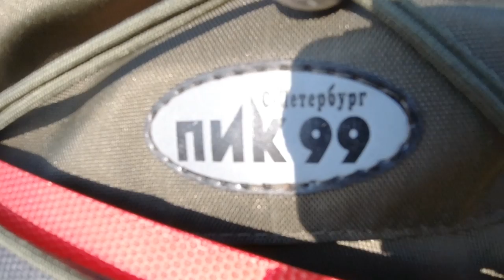ПОХОД В НЕИЗВЕСТНОСТЬ / ТОПКИЕ БОЛОТА СТРАННАЯ НАХОДКА В ТАЙГЕ поход.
В первой серии вы увидите.Поздняя осень.12 октября 2019 года отправляюсь в поход с ночевкой.Доехал на фэтбайке до озера,спрятал в тайге велосипед.Дальше уже пришлось идти пешком.Шел в неизвестность вверх по реке Тельбес.На пути мне приходилось преодаливать топкие непроходимые болота.Как вдруг поднял глаза,и увидел на пне белый ящик.Это была неизвестная мне находка

Фотоловушку Balever и солнечную панель оригинальную можно преобрести по ссылке ниже.

КОНТАКТЫ BALEVER SHOP

мое снаряжение в данном походе

Видео снято на камеры.
Камера DJI OSMO ACTION
Экшен камера Gopro hero 5 black

На моем канале так же можно посмотреть,
одиночные походы в лес.Сплавы по горным рекам,
выживание в сибирских глухих лесах,
изготовление примитивной посуды
для выживания,карвинг в тайге.Приготовление
вкусной дикой кухни.Ловушки на диких животных и птиц.
А так же сбор лекарственных трав и растений,Рыбалка,
строительство лагеря бушкрафт.Да и просто экстримальную
жизнь Сибирского Бродяги
НОВОЕ ВИДЕО СТАРАЮСЬ ВЫПУСКАТЬ ПОНЕДЕЛЬНИК,СУББОТА

ПО ВОПРОСАМ И СОТРУДНИЧЕСТВУ ПИШИТЕ НА ПОЧТУ.

ФЕЙСБУК ЕВГЕНИЙ НОВИКОВ
ОДНОКЛАССНИКИ СИБИРСКИЙ БРОДЯГА
Если есть желание помочь каналу,то буду рад любой сумме
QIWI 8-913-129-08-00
                  МОИ ПЛЕЙЛИСТЫ